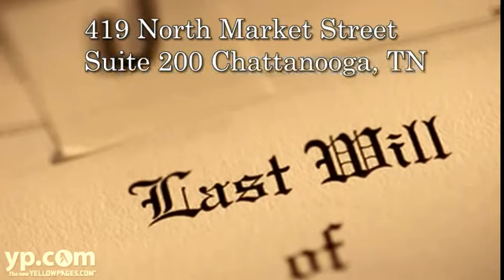Need A Will In Chattanooga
Need A Will In Chattanooga Estate Planning Probate Law